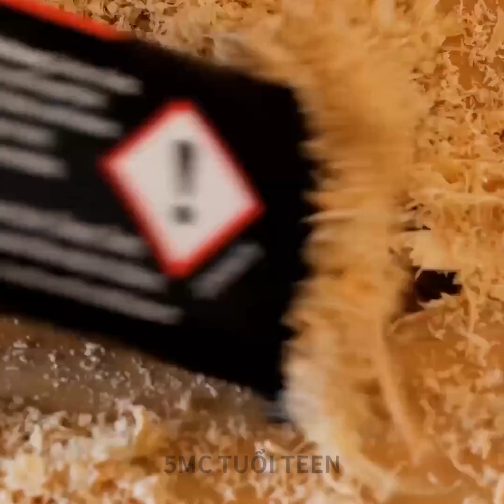Nội thất DIY đầy phong cách: Biến lốp xe cũ thành chiếc ghế đẹp